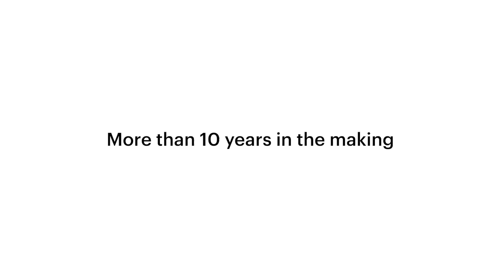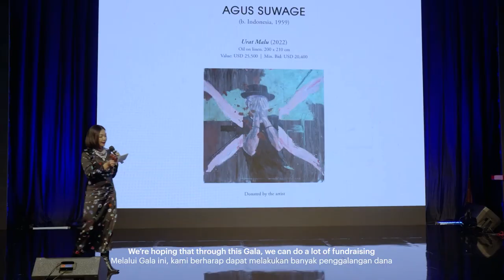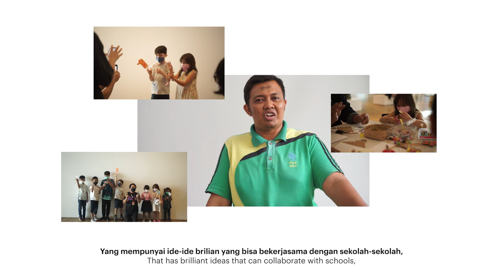Museum MACAN: Championing Art Education in Indonesia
Pada tahun 2017, Museum MACAN dibuka untuk mendekatkan seni modern dan kontemporer kepada masyarakat Indonesia. Melalui program edukasi museum, kami menyediakan sumber daya pendidikan seni kepada siswa dan pendidik di seluruh nusantara. Museum MACAN telah bekerja sama dengan 3.162 pendidik dari 736 lembaga pendidikan di 23 provinsi di Indonesia, dan membantu memperkenalkan seni kepada lebih dari 272.000 anak.

Anda dapat membantu kami melakukan lebih banyak lagi. Kunjungi untuk informasi lebih lanjut mengenai misi kami!
In 2017, Museum MACAN opened its doors, bringing modern and contemporary art closer to the Indonesian public. Through our education program, we are providing art education resources for students and teachers across the archipelago. Since its opening, Museum MACAN has engaged with 3,162 teachers from 736 education institutions across 23 provinces in Indonesia, impacting the lives of more than 272,000 children.

You can help us to do more. to read more about how to support our cause!